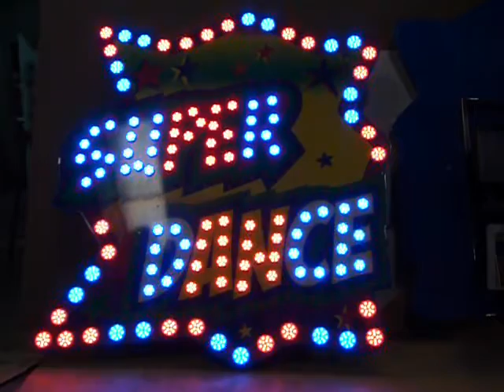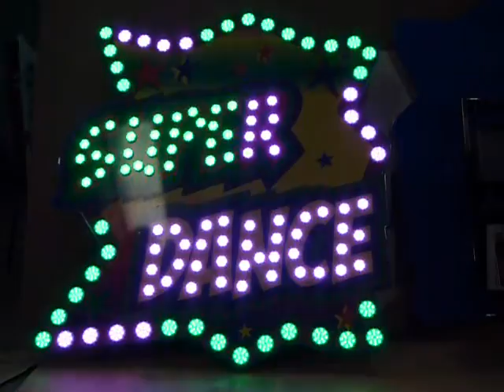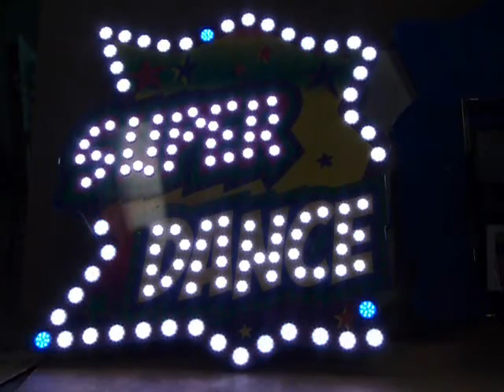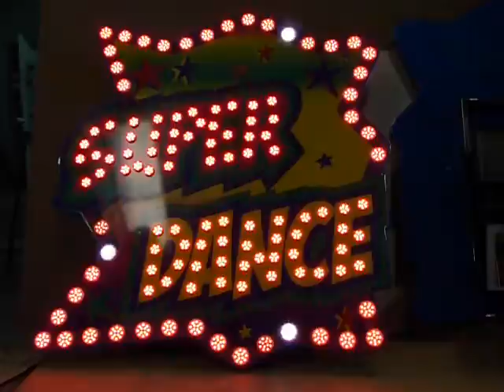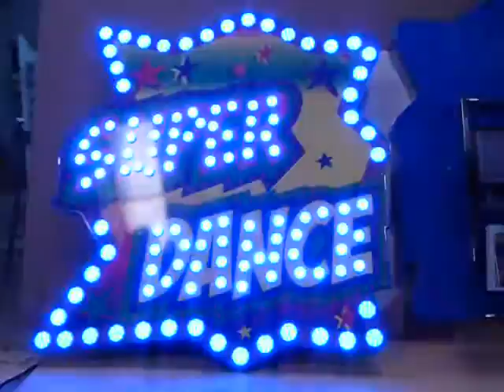Rainbow ( Camaleón) LED autoprogramado RGB - TECMEL S.L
Trabajo realizado con Camaleones auto y Camaleones auto XL, autoprogramados, sin necesidad de ningún programador, funciona unicamente con 2 hilos a 24V, cada camaleón lleva un número grabado del 1 al 16, lo unico que se debe hacer es colocarlos correlativamente, ya sea lineal, por letra o de la manera que se desee. De esta manera se obtiene una instalación facil y económica de montar.